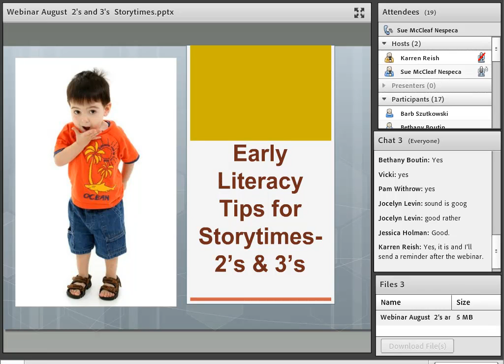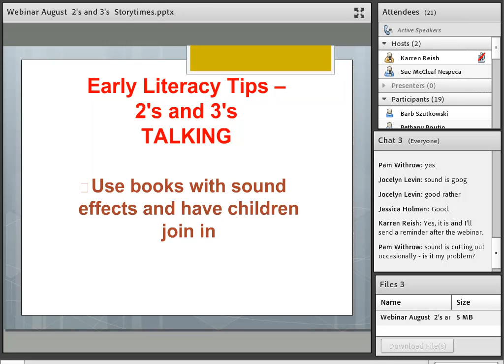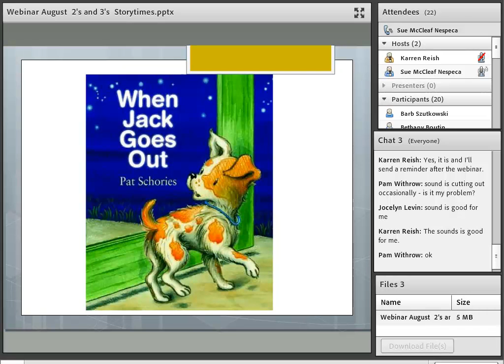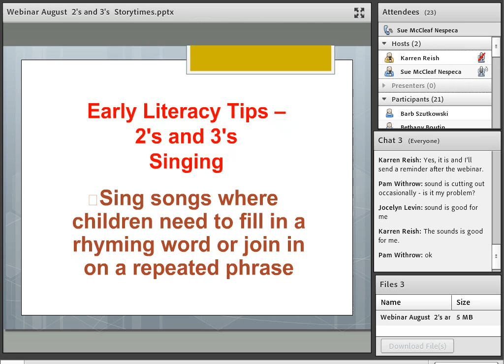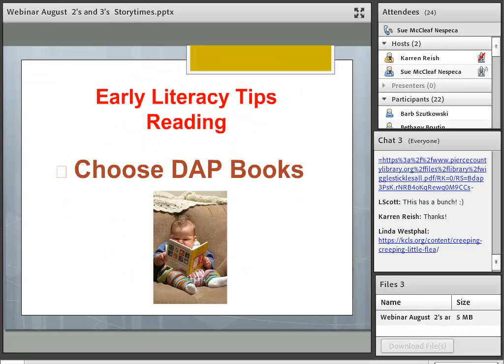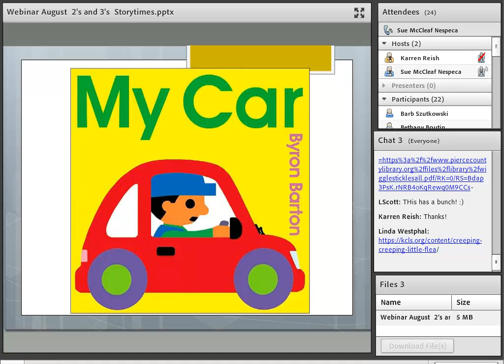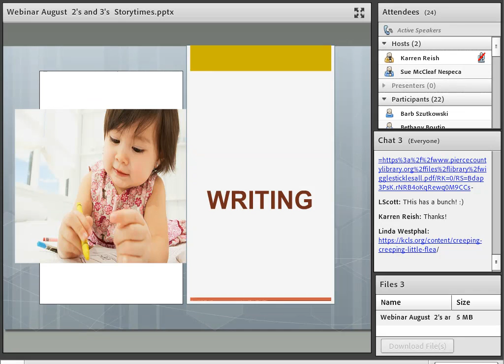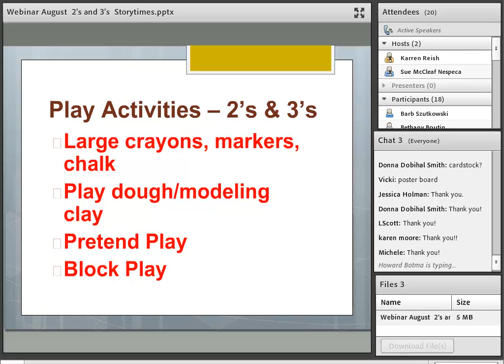Library of Michigan Youth Services Webinar 15 Aug 22nd 2s and 3s